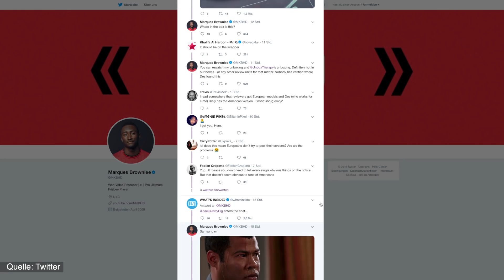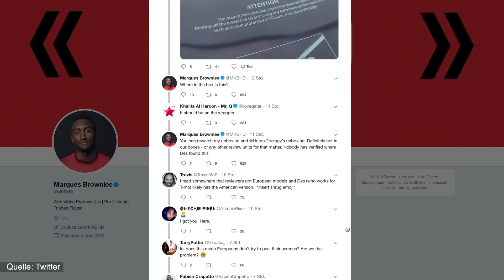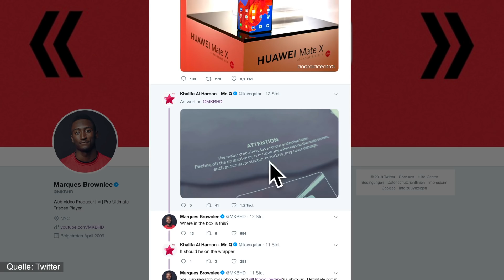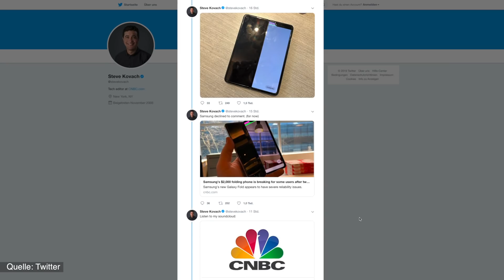Galaxy Fold in Not: Samsung steuert auf Katastrophe zu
Ist das Galaxy Fold zu empfindlich für seine Nutzer? Binnen weniger Tage melden sich die ersten Tester mit haarsträubenden Bildern!